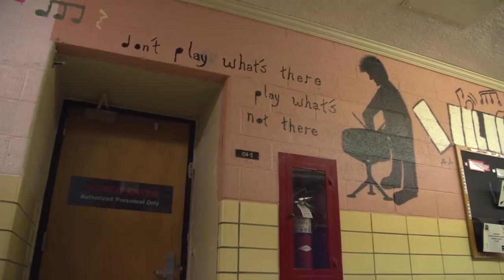Arts Academy in the Woods Clip